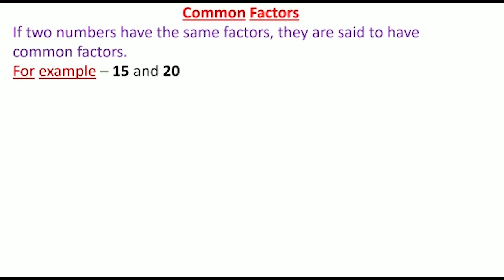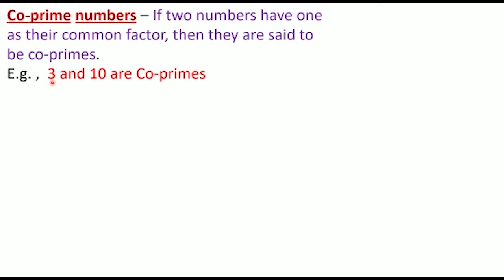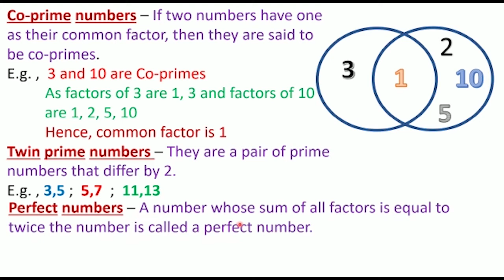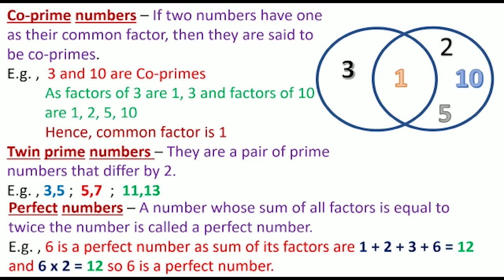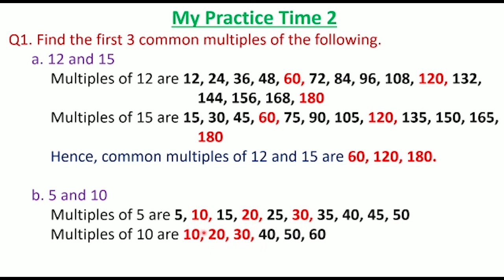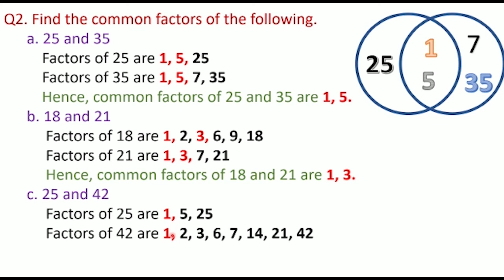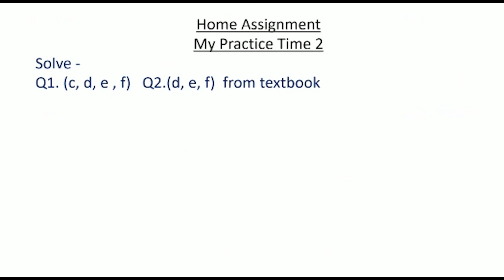Class V Maths Ch-3 Multiples And Factors Part 4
By: Ekta Chhuttani